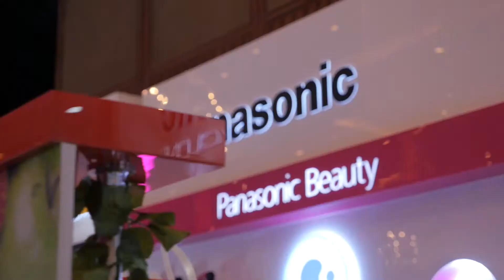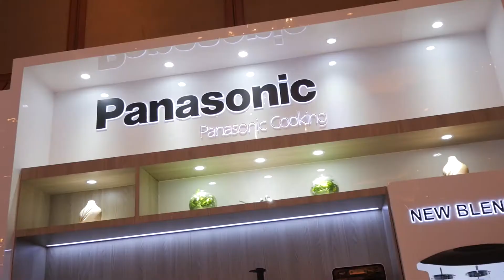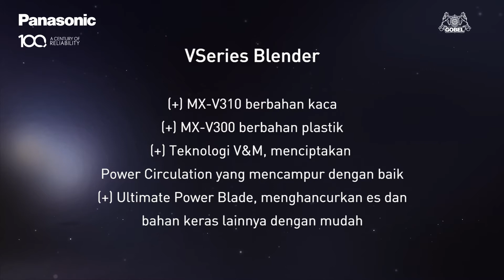Review Produk Panasonic Beauty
Review sejumlah rangkaian produk Panasonic Beauty:
- Hair Dryer EH-NA45
- Hair Straightener EH-HS99
- V Series Blender
- Mega Cyclone Series